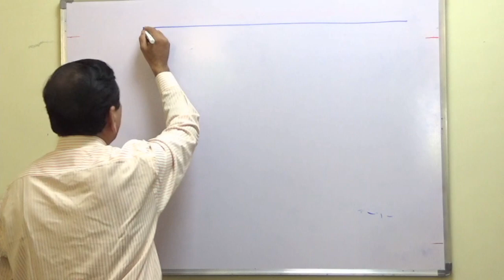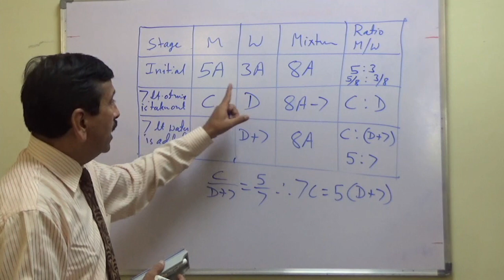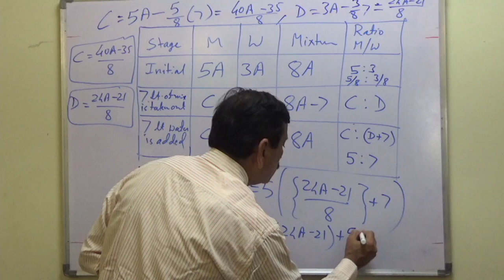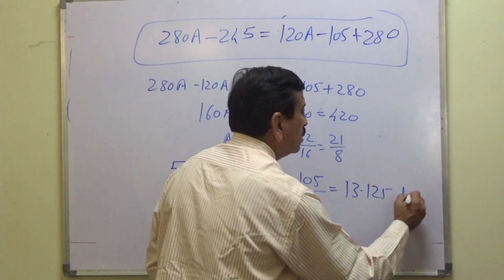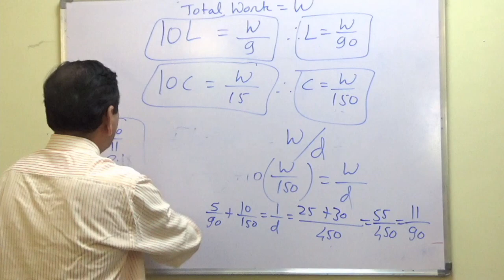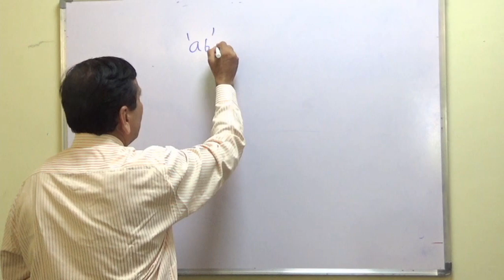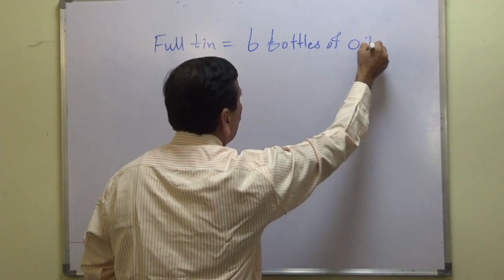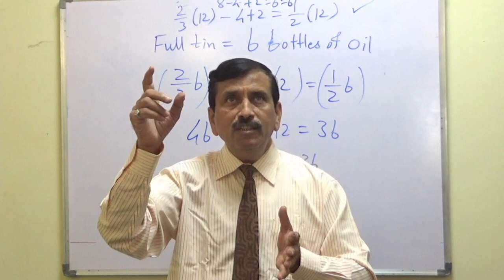Mathematical Formulation Illustrations